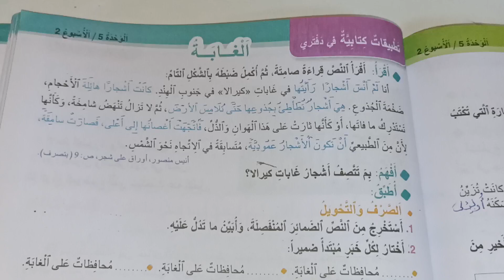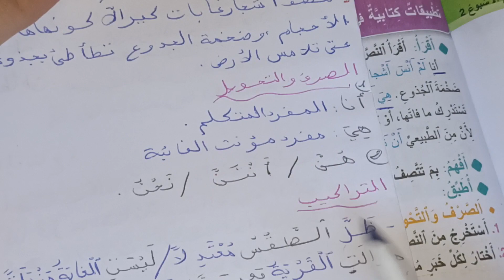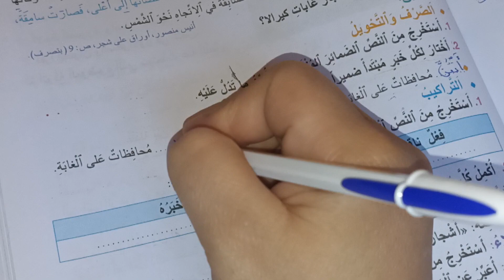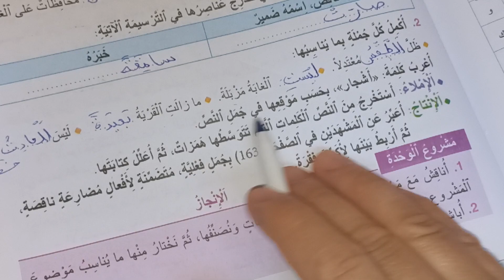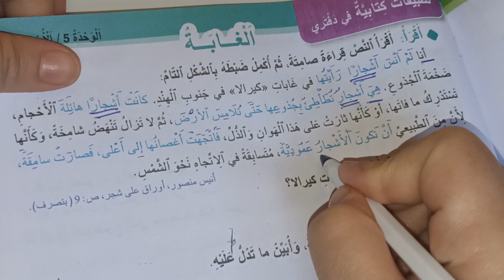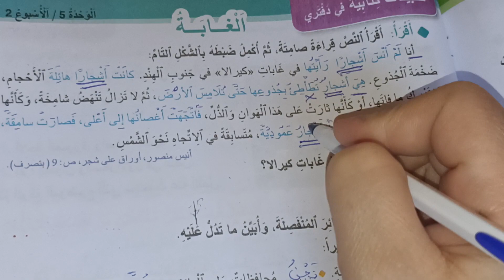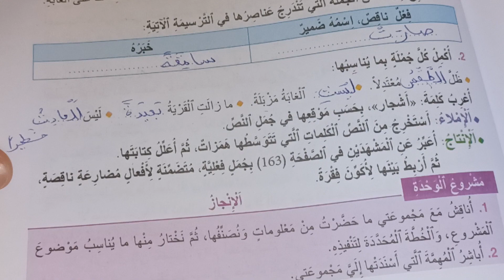تطبيقات كتابية في دفتري واحة الكلمات العربية المستوى الرابع صفحة:169